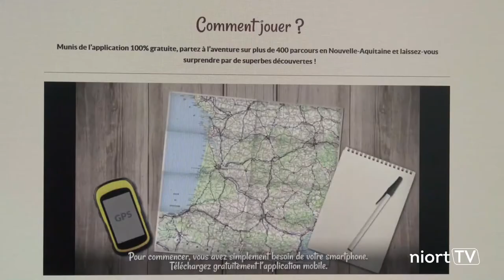Géocaching : explorez votre patrimoine de manière ludique, avec l'appli Tèrra Aventura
À la découverte du patrimoine niortais avec l’appli Tèrra Aventura

S’amuser en répondant à des énigmes, se balader tout en explorant le patrimoine, exercer une activité de plein air en famille ou entre amis… voilà d’excellentes raisons de se mettre au géocaching ! Un jeu de piste qui vous conduit d’étape en étape de manière ludique et vous permet d’apprendre une foule d’anecdotes sur votre patrimoine. Participez à l’aventure en téléchargement gratuitement l’appli Tèrra Aventura sur votre smartphone, puis en sélectionnant le parcours « Petites chamoiseries entre Poï’z ».